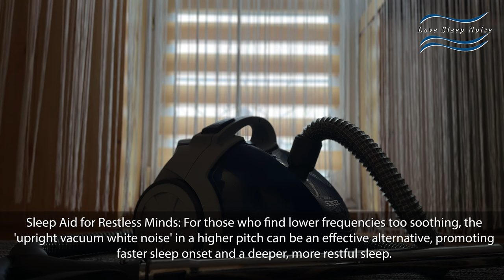Steady Medium-Tone Vacuum Sound: 2-Hour Relaxation & Focus Aid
Welcome to 2 hours of the steady, medium-tone vacuum cleaner sound, meticulously crafted to aid in relaxation, focus, and deep sleep. This unique audio experience is perfect for those who find solace in the monotonous hum of household appliances. Whether you need background noise for meditation, a sleep aid, or a concentration booster, this vacuum sound is an excellent choice.

🌀 Why Listen to Medium-Tone Vacuum Noise?

    Enhances Sleep Quality: The consistent, medium-pitched sound of the vacuum is a popular 'white noise' choice, helping to mask disruptive noises for a peaceful night's sleep.

    Aids in Relaxation and Stress Reduction: The soothing hum of the vacuum cleaner provides a calming effect, ideal for unwinding and reducing anxiety.

    Boosts Focus and Productivity: If you're seeking 'background noise for studying' or 'working', this vacuum sound helps by creating a sound barrier against distractions.

🌟 Features of This Video:

    High-quality recording of a steady, medium-tone vacuum cleaner.
    8 hours of continuous, unobtrusive sound.
    Ideal for relaxation, sleep, studying, or working.
    Suitable for all ages and various needs.

Let this vacuum cleaner sound be your companion for relaxation and productivity. Press play, relax, and enjoy the calming and focusing benefits.